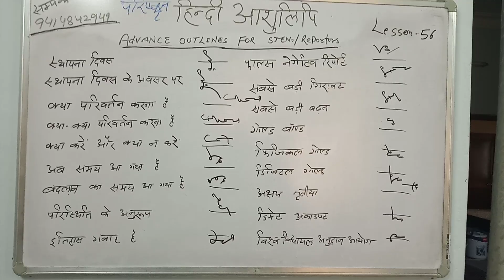723. Hindi shorthand advance outlines for steno n Reportors -lesson -56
हिंदी आशुलिपि, advance outline